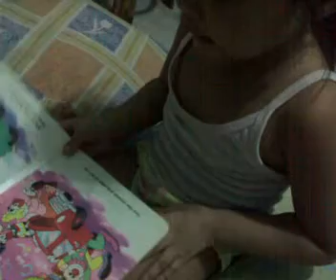Baby Reading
A 3-yr-and-3-month-old Fb reading one of her books